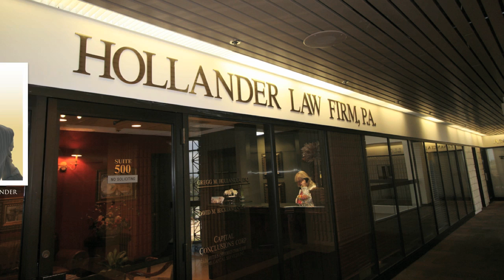Hollander Law Firm Branding Video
Hollander Law Firm  based in Boca Raton, Florida with offices in Fort Myers and Naples Branding Video. Becaused each case is personal. Created by BARD Marketing.